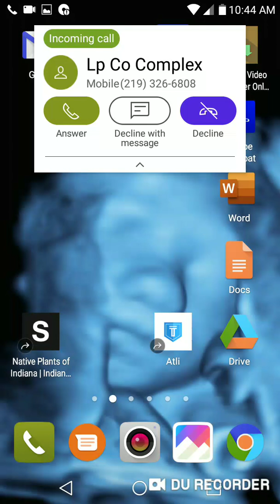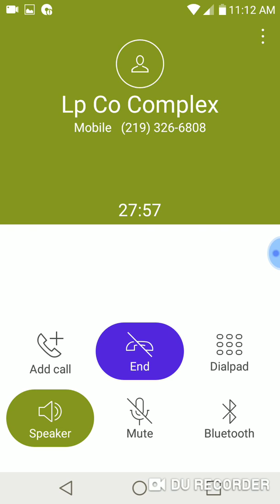👏 Let's give it up for I.T. Director Darlene Hale! 👏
Damn, I kinda hope she runs for office.
That's probably the most assistive Department Head Ive ever had the pleasure of interacting with.
Bravo!
If we had this mindset in every corner of government. we might be alright.